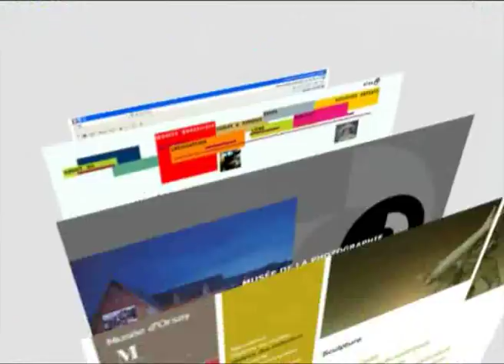Plurio.net: Entdecken Sie die Kultur auf Ihre Weise! (Kultur der Großregion)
Sie sind Kulturschaffender in der Großregion (Saarland, Luxemburg, Rheinland-Pfalz, DG Belgien, Wallonien, Lothringen) und möchten Ihr Kulturangebot sichtbarer machen? Oder brauchen Sie dynamische Informationen für Ihren Veranstaltungskalender, Ihre Webseite oder Ihre Anwendung für SmartPhones? Dann entdecken Sie mit plurio.net die Kultur der Großregion auf Ihre Weise!